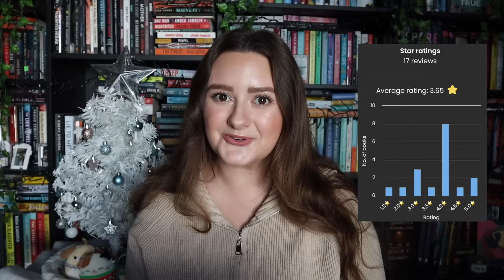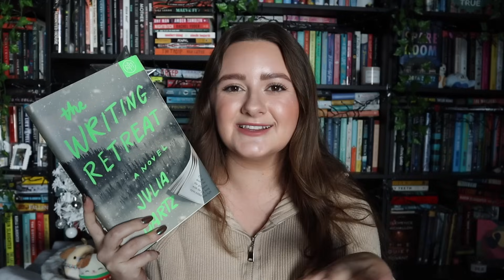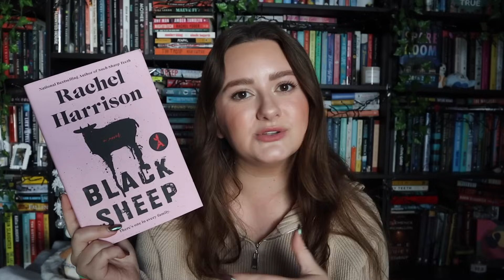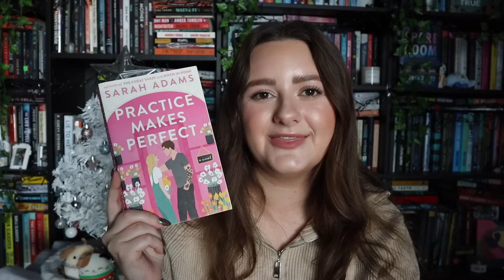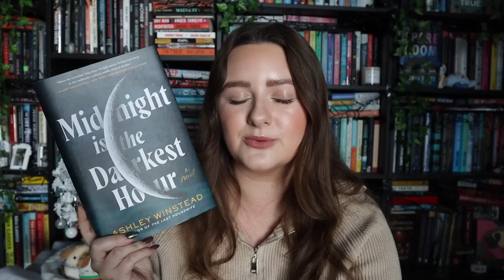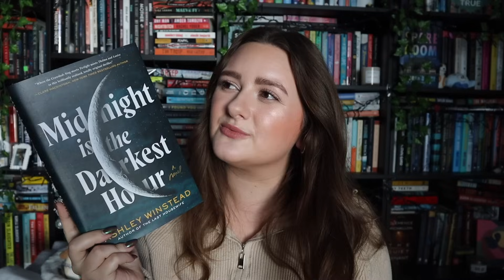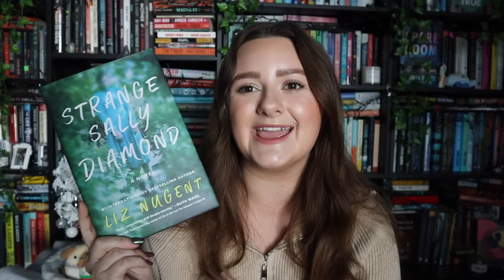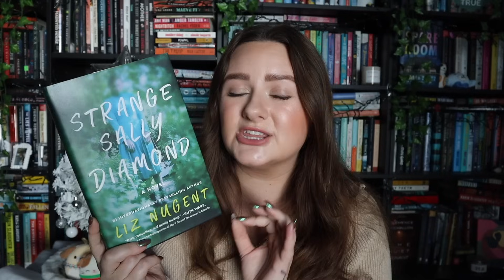NOVEMBER WRAP UP 2023 | all about the 17 books i read this month!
today i’m doing my november 2023 wrap up! ♡